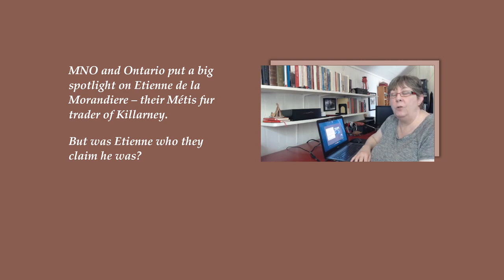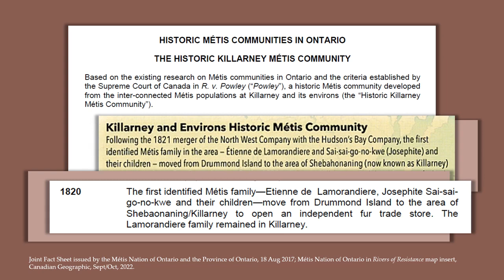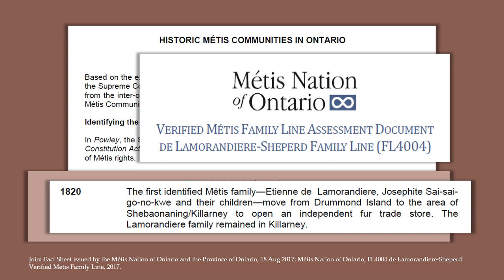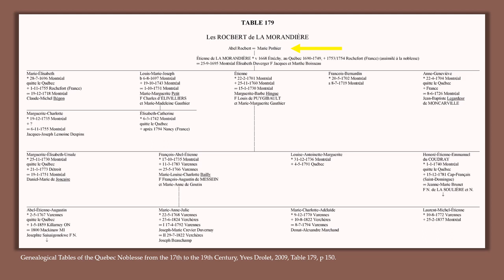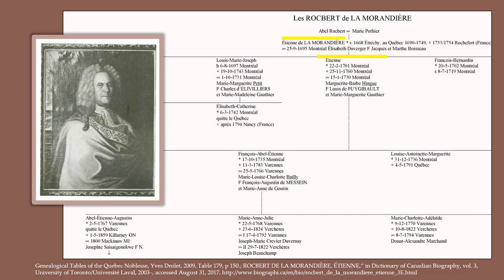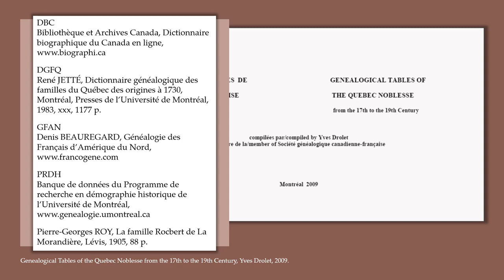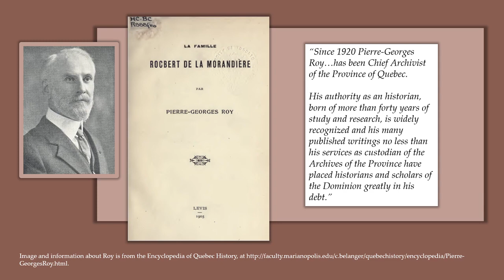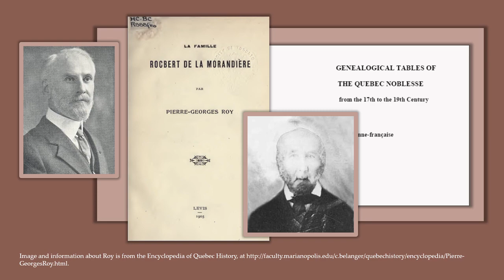The fake Métis leader of MNO’s Killarney Métis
There is no historical evidence for MNO’s claim that the de la Morandieres were the “first identified Métis family” in Killarney.

Adele Loosemore
Shebahonaning/Killarney Ontario